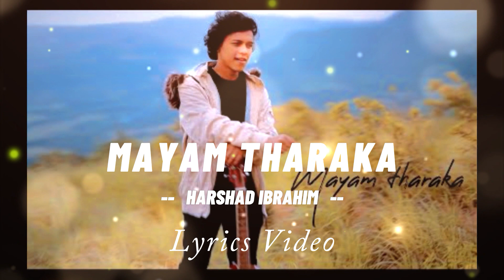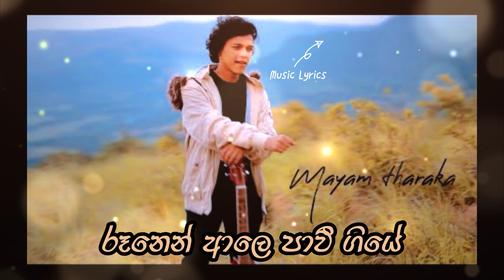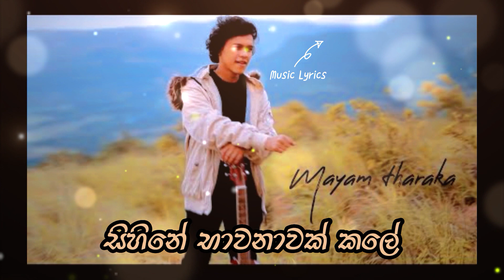Mayam Tharaka Lyrics Video - Harshad Ibrahim MUSIC LYRICS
# Artist - Harshad Ibrahim
# Melody / Lyrics - @DidulaTharusara
# Produced / Mixed & Mastered - MADHURITHA
# Video Director & DOP - Damith Gihan @DeeGeemedia
# FPV Pilot - @pradeeplakmal
# Hair & Makeup - Dilini Rajapaksha
# Starring - Harshad Ibrahim / Stefny Fernando
# Production Manager - Buddhima Epasinghe